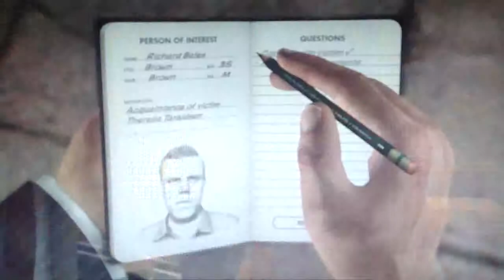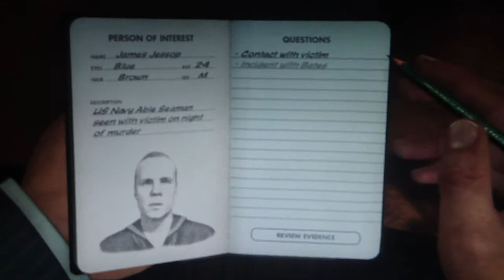LA Noire Playthrough Part 50